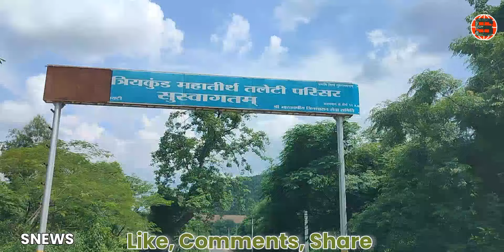बिहार का एक गुमनाम जगह को जानिए। ₹bihar biharnews #